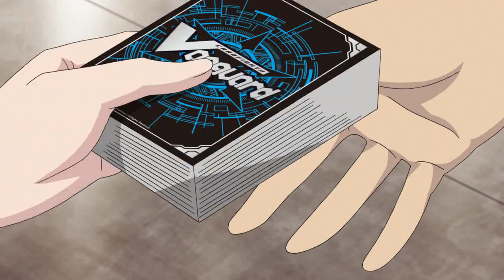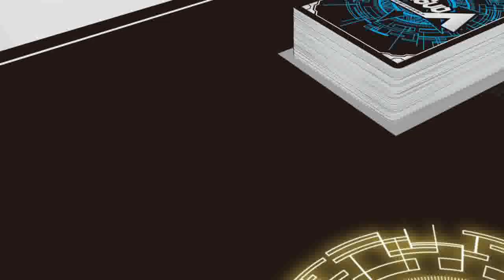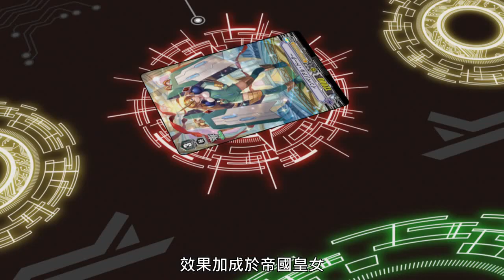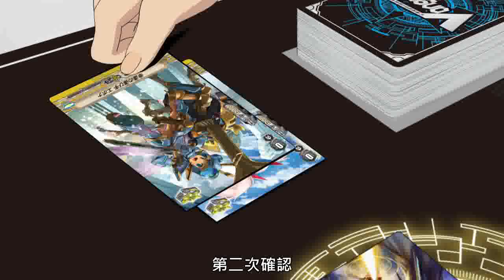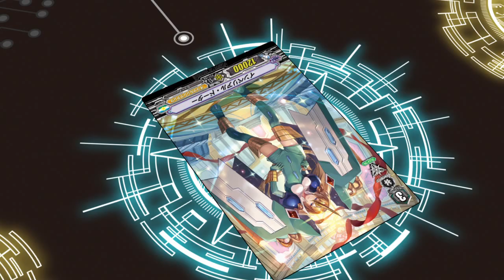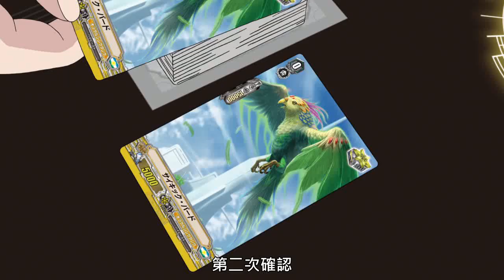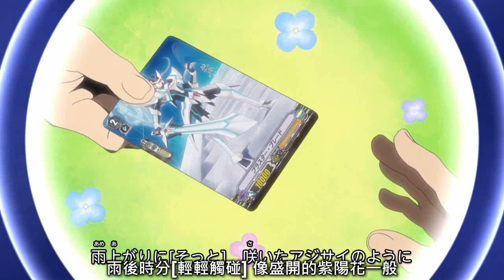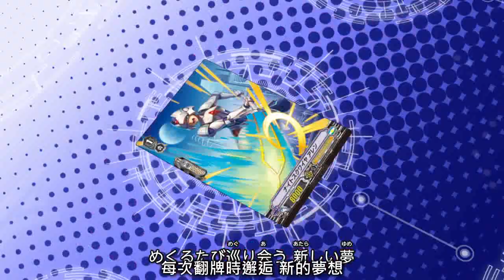『卡片戰鬥!!先導者』 第4想 美咲的秘密!!（繁中字幕）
第4想 「美咲的秘密!!」
從未有對戰經驗的卡片首都店員戶倉美咲，看到了先導愛知的變化後，開始對先導者卡牌產生興趣。在愛知的勸誘下，美咲開始了第一場對戰。

STAFF
製作総指揮・原案：木谷高明
原作：BUSHIROAD／伊藤彰
監督：川崎逸朗
系列構成：赤星政尚
角色設定：磯野智
美術監督：丹伊田輝彦
音響監督：今泉雄一
動畫制作：OLM
製作：Project Vanguard2019

CAST
先導愛知：代永 翼
櫂俊樹：佐藤拓也
戶倉美咲：橘田 泉
三和大志：森久保祥太郎
新田真：森嶋秀太
森川勝海：杉山紀彰

OP主題曲《Legendary》by Roselia
ED片尾曲《GIFT from the Fight!》by 代永翼 & 佐藤拓也

＊VG卡片台灣地區總代理銷售：元美國際映像有限公司
＊此影片只提供720P畫質，如要1080P畫質，請至各大影音平台觀賞。